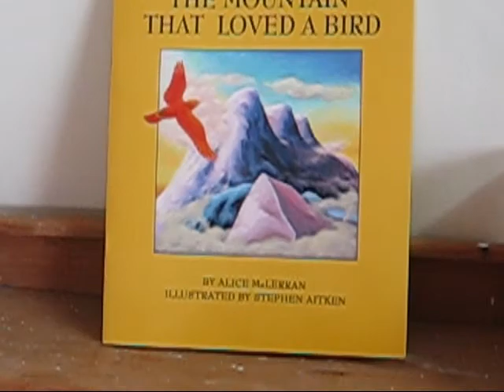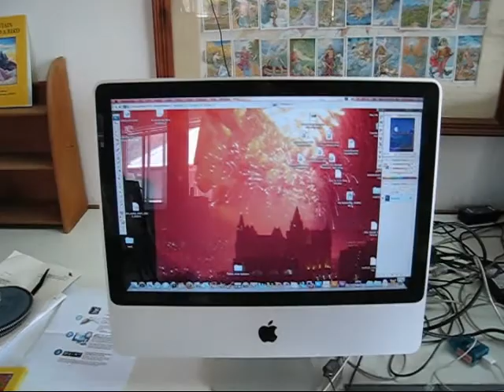Himalayan studio tour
This video features music by the talented Ohanashi Quintet from Japan who wrote an original score for a theatrical  drama based on THE MOUNTAIN THAT LOVED A BIRD.